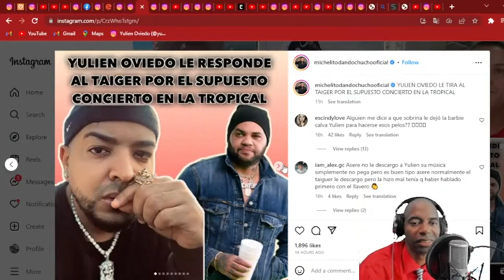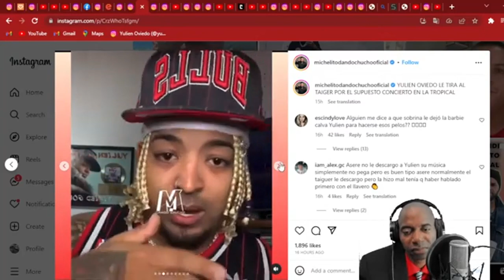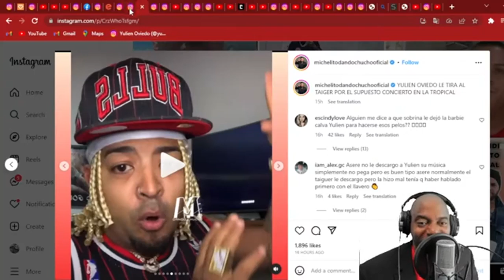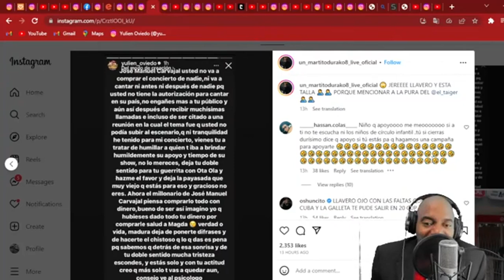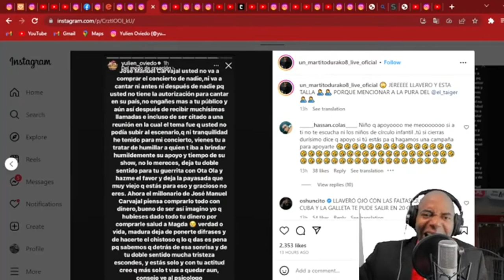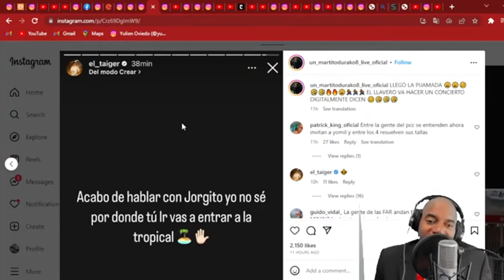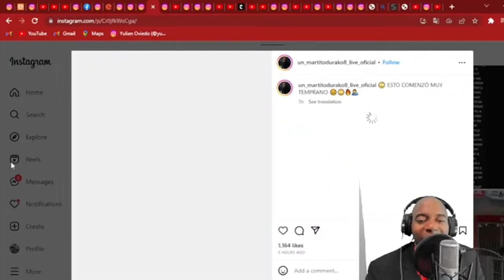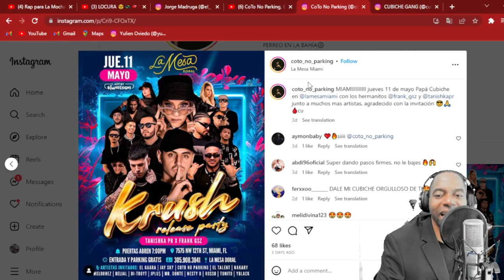EL TAIGER AMENAZA A YULIEN OVIEDO CON JORGE JR Y RECIBE FUERTE RESPUESTA!